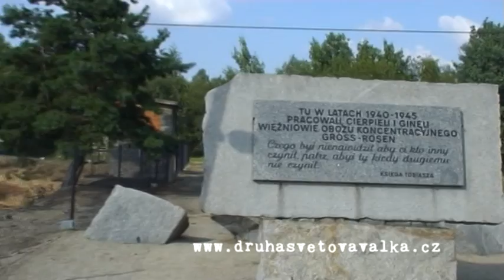KZ Gross-Rosen - Concentration Camp - Quarry